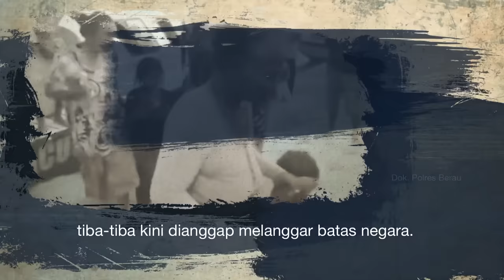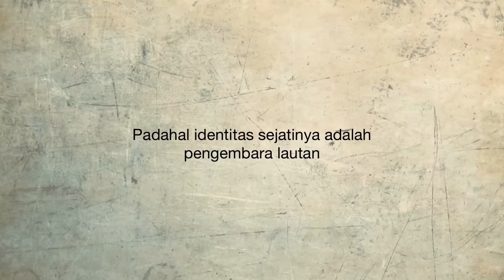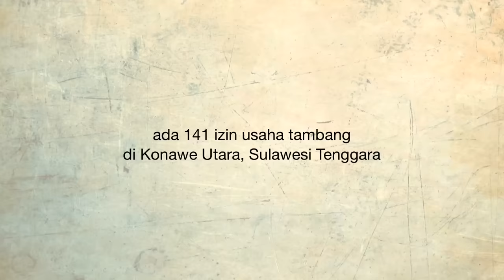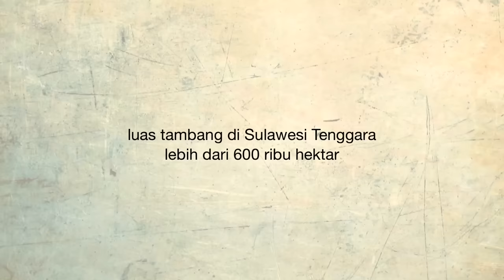THE BAJAU (full movie)